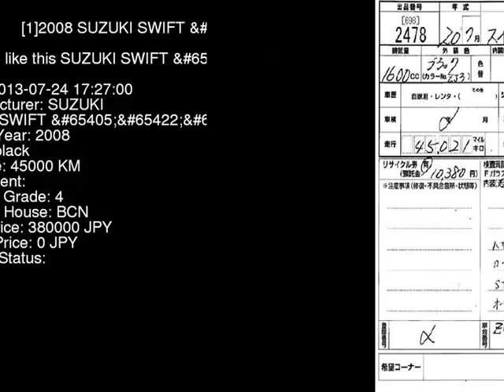2008 SUZUKI SWIFT ZC31S - Japanese Used Car For Sale Japan Auction Import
2008 SUZUKI SWIFT  ZC31S - Japanese Used Car For Sale Japan Auction Import ZC31S,SUZUKI,SWIFT,jdmvip,vip,jdm,cars,japan,jdmvip.com,japanesecars,usedcars Japanese Used JDM Car For Sale At Auction in Japan for Import